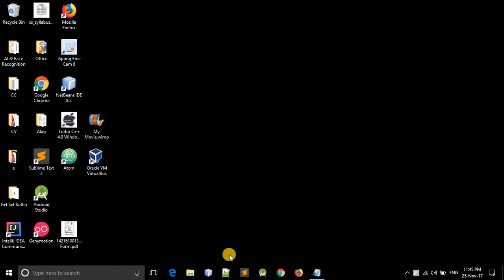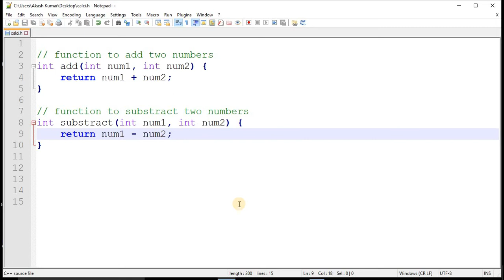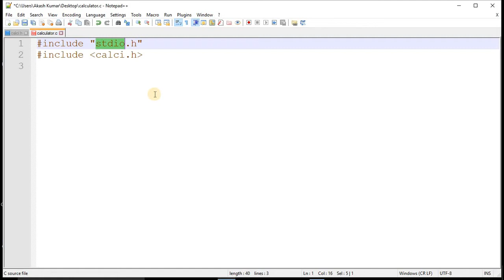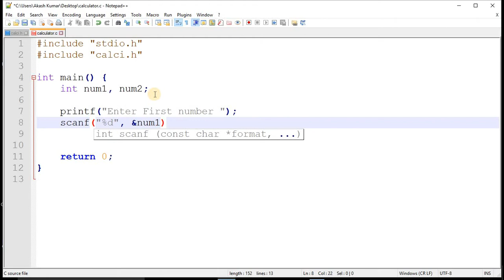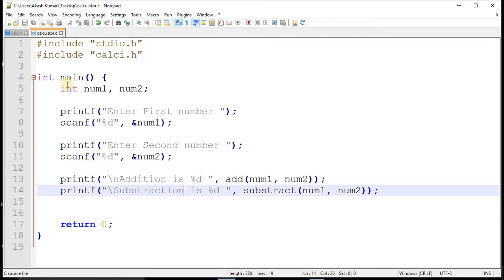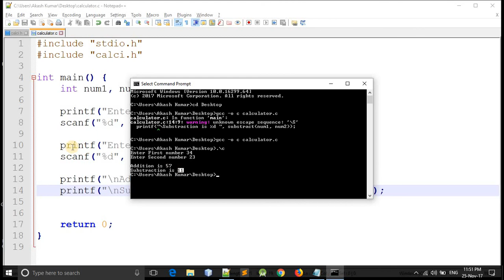Make Header File in C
In this video we will see how  we can make our own header file in C or C++ programming language.

Steps for creating the header file are as follow:-

Step 1. Create a file   calci.h
Step 2. Put some functions in calci.h
Step 3. Create C program file  calculator.c
Step 4. include calci.h header file and use it

To Compile:-  gcc -o c calculator.c
To compile in  c++ replace gcc with g++ and file extension to .cpp :-  g++ -o c calculator.cpp

To Run:-  .\c

Happy Coding :)